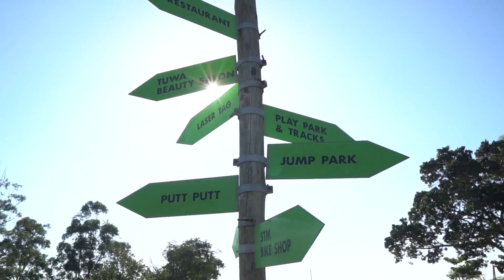RE/MAX Dolphin Realtors - Things To Do On The North Coast